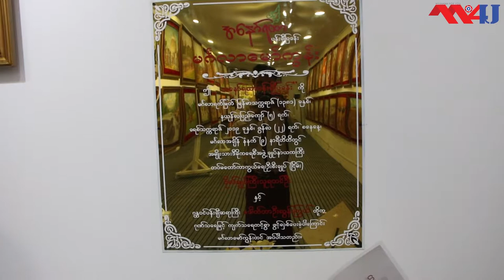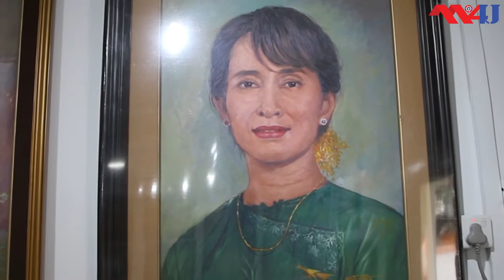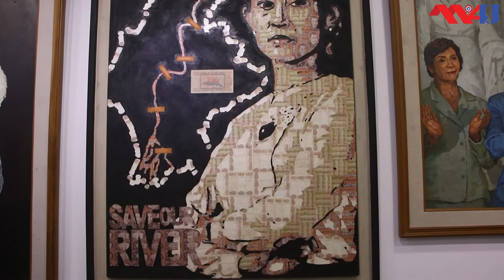" အေနာ္ရထာ" ပန္းခ်ီျပခန္း သို႔အလည္တစ္ေခါက္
ယခုအပတ္မွာေတာ့ " Myanmar For You " ပရိသတ္ႀကီးအတြက္ ႏိုင္ငံေက်ာ္ ပန္းခ်ီဆရာႀကီးေတြရဲ့ ပန္းခ်ီလက္ရာေကာင္းေတြ ခင္းက်င္းျပသထားတဲ့ " အေနာ္ရထာ" ပန္းခ်ီျပခန္းအေၾကာင္း ရိုက္ကူးတင္ဆက္ေပးလိုက္ပါတယ္။

" အေနာ္ရထာ" ပန္းခ်ီျပခန္းကိုေတာ့ အမွတ္ ( ၅၀ ) ၊ သစ္ရာပင္လမ္း ၊   သဃၤန္းကြ်န္းၿမိဳ႕နယ္ ၊ ရန္ကုန္ၿမိဳ႕ မွာ ဖြင့္လွစ္ထားတာပါ။

"အေနာ္ရထာ" ပန္းခ်ီျပခန္းနဲ႔ပက္သက္ၿပီး ပန္းခ်ီျပခန္းတာ၀န္ခံ အၿငိမ္းစားဗိုလ္မွဴးေဟာင္း ဦးလတ္ျမင့္သိန္း နဲ႔ေတြ႔ဆံုေမးျမန္းျဖစ္ခဲ့တာေတြကေတာ့ .